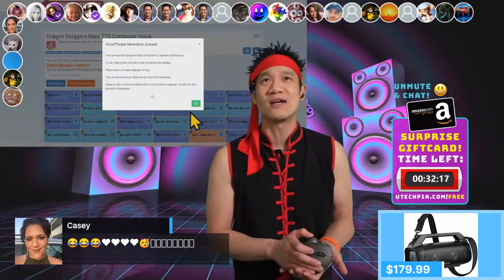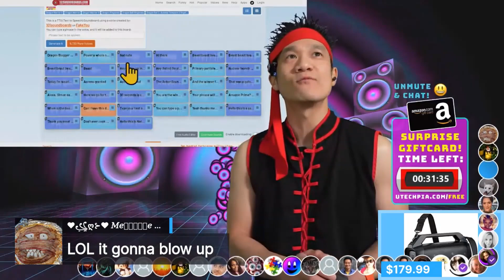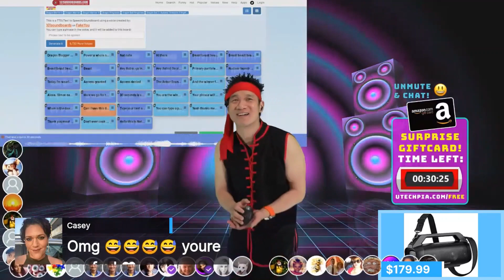101 Soundboards on UTECHPIA